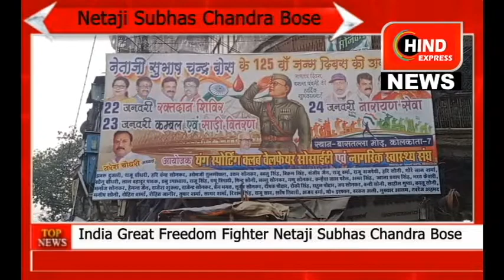नेताजी सुभाष चंद्र बोस के याद में कोलकाता के अदि बसतल मोड़े के सामने एक रक्तः दान उत्सव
महान स्वतंत्रता सेनानी और भारत माता के सच्चे सपूत नेताजी सुभाष चंद्र बोस को उनकी जन्म-जयंती पर शत-शत नमन हिन्द एक्सप्रेस न्यूज़ की और से, कृतज्ञ राष्ट्र देश की आजादी के लिए उनके त्याग और समर्पण को सदा याद रखेगा।

महान भारतीय स्वतंत्रता सेनानी नेताजी सुभाष चंद्र बोस जी को जन्मदिवस पर सादर नमन, उन ही की याद में कोलकाता के आदि  बासताला मोड़े के सामने एक रक्तः दान उत्सव होने जा रहा है